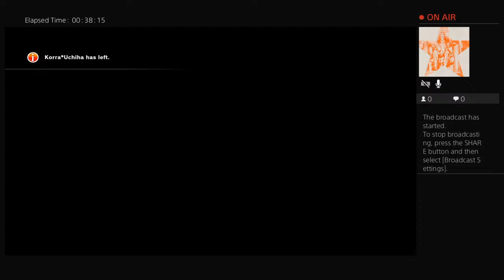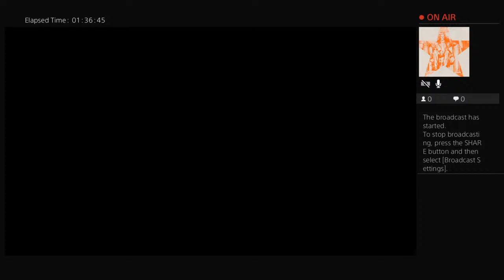The last fight